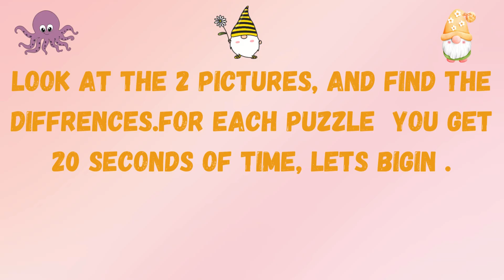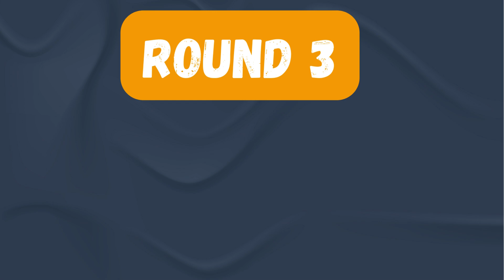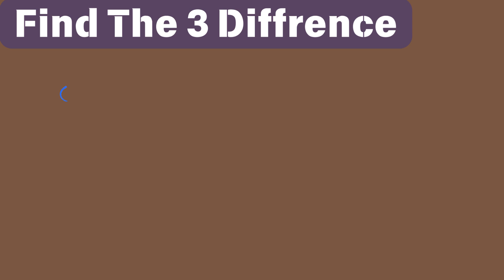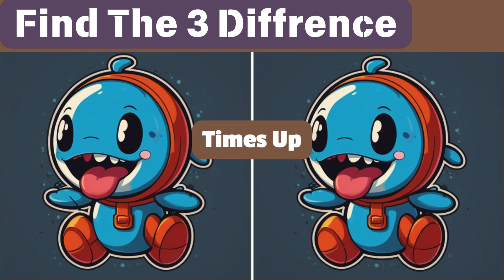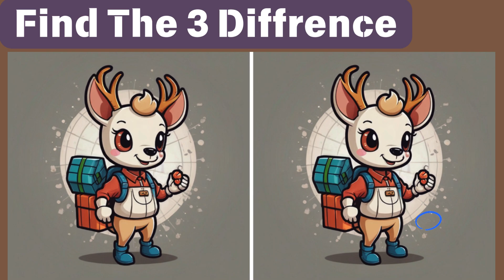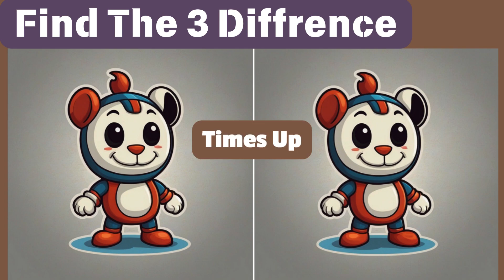Spot The Difference : NOT EASY TO FIND! 5% CAN FIND ALL! [ Find The Difference ]